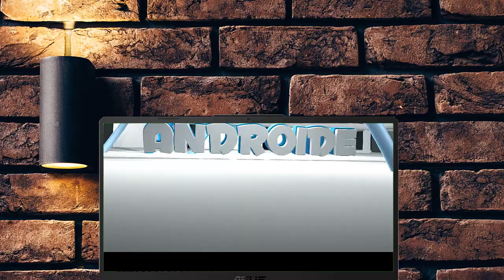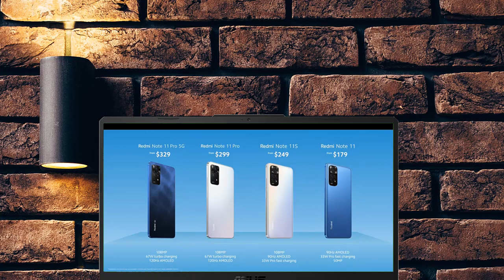Lo Nuevo de la Serie Redmi Note 11 | Xiaomi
See ya